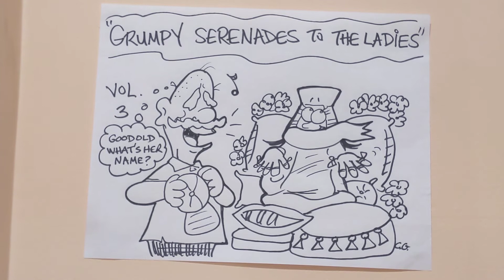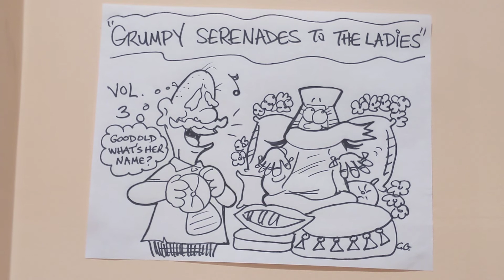GRUMPY-OKEY VOL. 3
Grumpy serenades to the ladies... of his past present and yet to come so he thinks